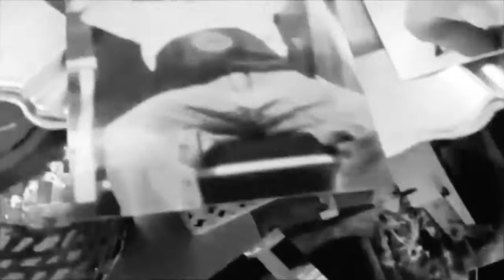Soleandro - 40 anni di emozioni per Daniele - Savitri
Una Pasqua a festeggiare i 40 anni 🎂di Daniele
❤️ Siamo a Lunamatrona (Ca) e Federica regala al marito questa sorpresa musicale, con l’evidente emozione dei presenti.
ristorante Sa Mitza E Sa Rocca Lunamatrona